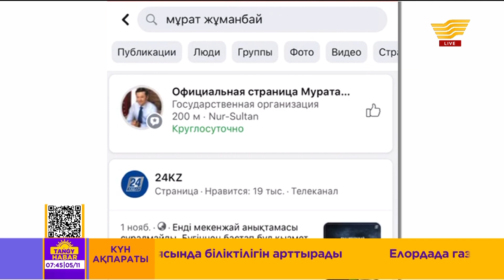Халыққа қызмет көрсету орталықтары атынан хабарласатын алаяқтар айласын асыруда